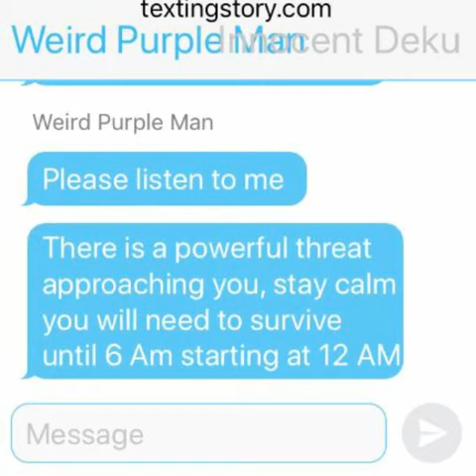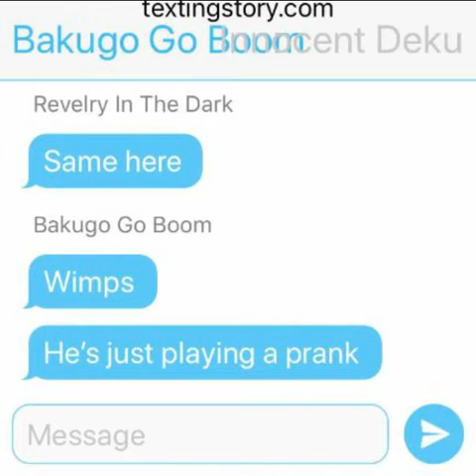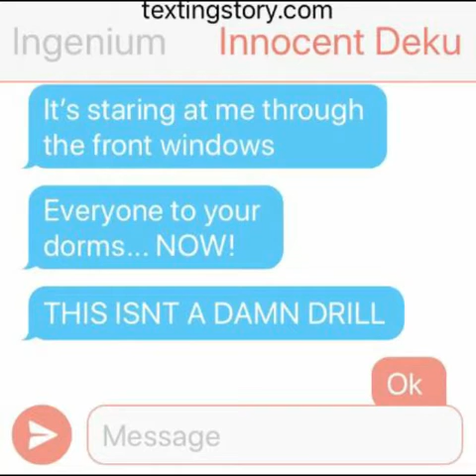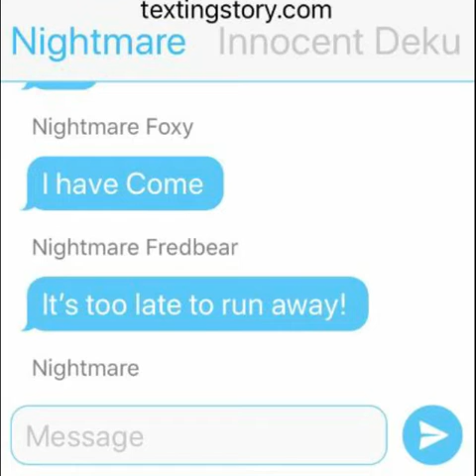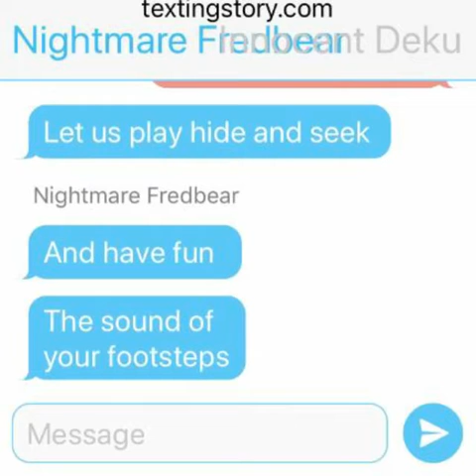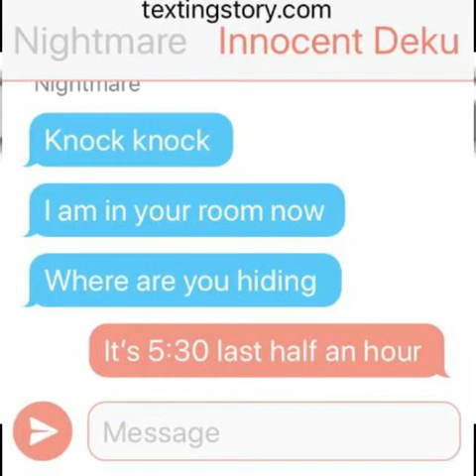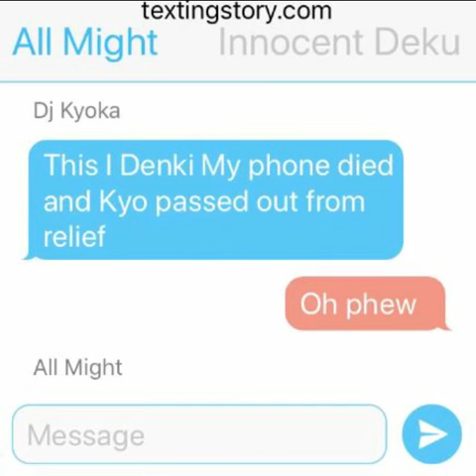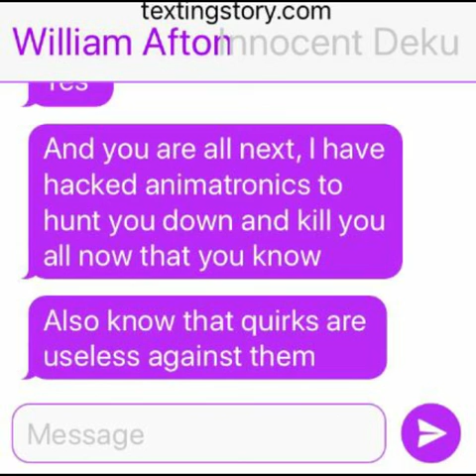MHA Lyric Prank Hide and Seek (Korean Ver.) Night 1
Tell me if you guys want a fnaf series! This is the Korean version of this song.

Leave suggestions of other songs in the comments!

Ships that are hinted in this vid:
IzuOcha, Todomomo, Kamijiro, TokoTsuyu.